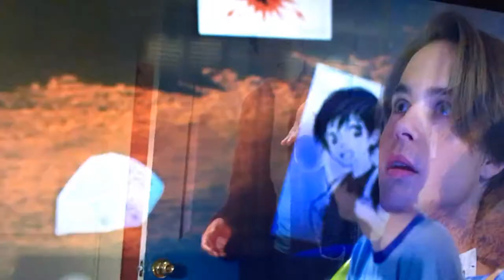Melanie and Cole- The babysitter KQ- 18+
THIS IS 13+ CAUSE OF THE INAPPROPRIATE WORDS IN THIS MOVIE!

On Netflix the babysitter killer queen. Rated TV-MA

CHARACTERS: Dad, Cole, Allison, Phoebe or something, Bee, John, Max, Sonya and more!

Only for adults

Age restricted? Yes I will put it in after.